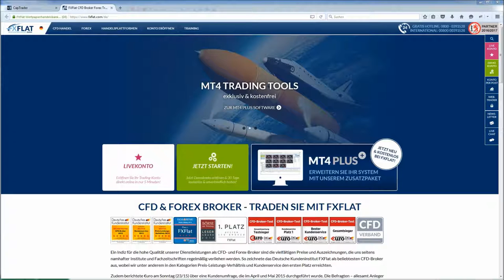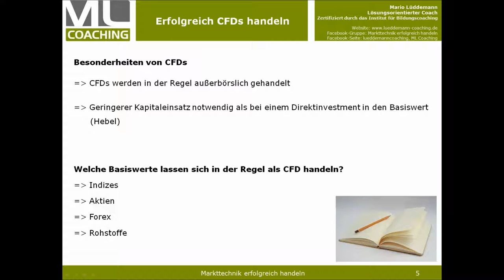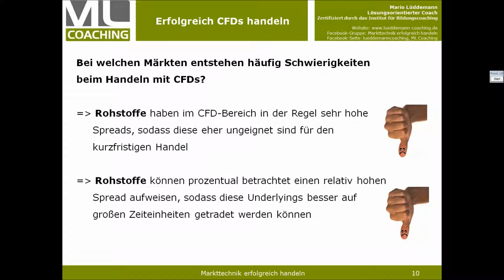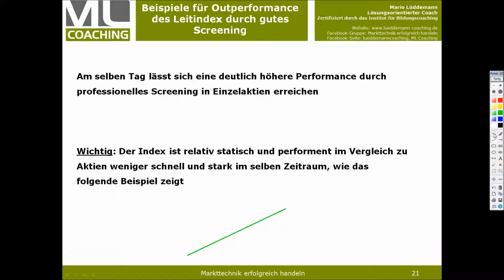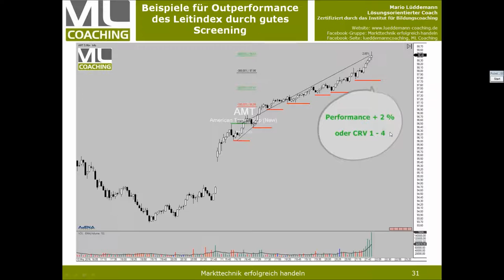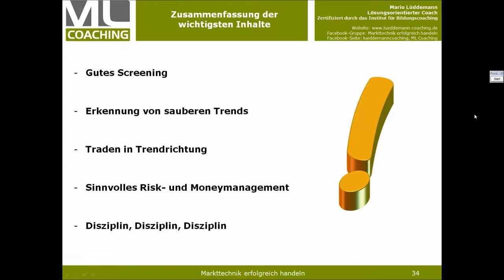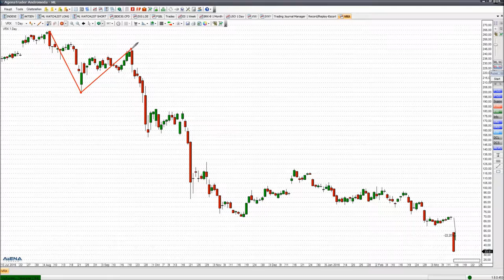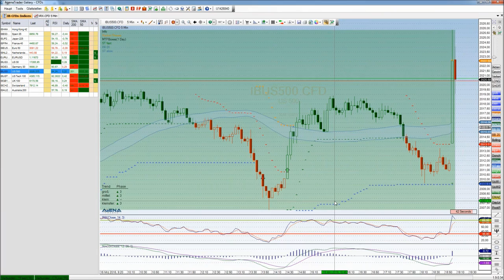FXFlat Erfolgreich CFDs handeln Teil 2 / 3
Zweiter Teil unserer CFD-Serie.

Unsere Referenten Mario Lüddemann und Andreas Weiß zeigen Ihnen in diesem Video, wie Sie erfolgreich den Handel mit CFDs bei CapTrader und FXFlat beginnen können. Sie stellen Ihnen die einzelnen Handelsplattformen mit Ihren Besonderheiten im Daytrading vor und geben erste Tipps und Tricks an Sie weiter.
Schwerpunkt dieses Videos ist die Wissensvermittlung eines Grundverständisses für den CFD-Handel: Was sind CFDs, welche Werte gibt es und wie kann ich CFDs (mit einem markttechnischen Ansatz) handeln?
Unseren Folgetermin (Teil 3 am 6.4.2016) dieser kostenlosen Live-Webinar-Reihe finden Sie weiter unten in unserer Terminübersicht.

Inhalte dieses Videos:
00:00 Einführung
03:08 Was ist ein CFD?
06:38 Vorteile von CFDs
12:28 Nachteile von CFDs
15:25 EURCHF Kurseinbruch
18:28 Schwierige CFD Märkte
21:04 Gut geeignete CFD Märkte
22:53 NASDAQ Beispiel
25:13 Apple Beispiel
26:42 S&P500 Beispiel
28:40 Index Aktien Vergleich
30:10 American Tower Beispiel
31:25 Trade-Umsetzung Intraday
38:40 Outperformance gegenüber Index erreichen
42:00 Live Charts im AgenaTrader
47:24 Zusammenfassung
49:01 Ist eine Outperformance mit dem CFD Handel möglich?
51:20 Weitere Webinare
52:49 Frage: Wie wird gescreent?
57:57 Frage: Wo kann man VRX handeln?
1:00:20 Facebookgruppe „Markttechnik erfolgreich handeln“
1:01:20 Automatische Tradeverwaltung AgenaTrader?
1:02:30 FED Zinsentscheid!
1:03:27 DAX Long handeln unter dem EMA200?
1:05:00 Weitere Training Videos
1:06:00 Schlusswort

-Fibonacci Grundlagen 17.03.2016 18:00 Uhr
-Grundlagen AgenaTrader 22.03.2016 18:00 Uhr
-Andrews Pitchfork & Fibonacci Strategien 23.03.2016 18:00 Uhr
-AgenaTrader - End of Day Screening mit Carsten Berger 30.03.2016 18:00 Uhr
-ETFs traden bei CapTrader 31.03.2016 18:00 Uhr
-Marktausblick und Live-Trading mit Mario Lüddemann 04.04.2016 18:00 Uhr
-Erfolgreich CFDs handeln mit Mario Lüddemann - Teil 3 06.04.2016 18:00 Uhr
-Forex Grundlagen 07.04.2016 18:00 Uhr
-TWS und AgenaTrader Grundlagen 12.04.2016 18:00 Uhr
-Dividendenstrategien mit Optionen (Exklusiv für Kunden) 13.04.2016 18:30 Uhr
-Ichimoku Trading Strategien 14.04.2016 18:00 Uhr
-Daytrading Strategien 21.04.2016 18:00 Uhr
-TWS und AgenaTrader Software Grundlagen 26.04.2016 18:00 Uhr
-AgenaTrader - Signale mit Condition Escort mit Carsten Berger 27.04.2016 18:00 Uhr
-Optionsstrategien mit Jens Rabe (Exklusiv für Kunden) 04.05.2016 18:30 Uhr